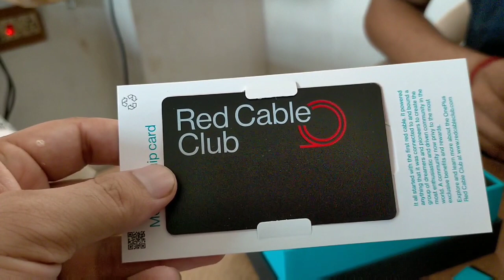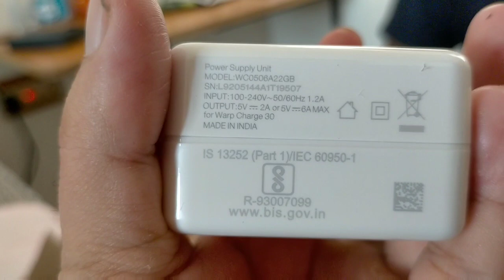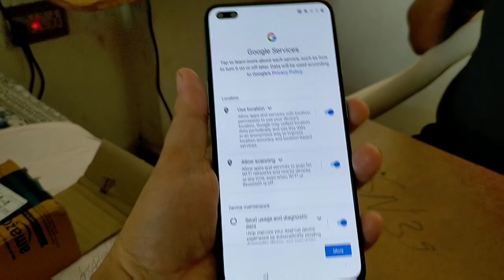Unboxing of OnePlus Nord [12-256]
This video is all about unboxing of OnePlus Nord